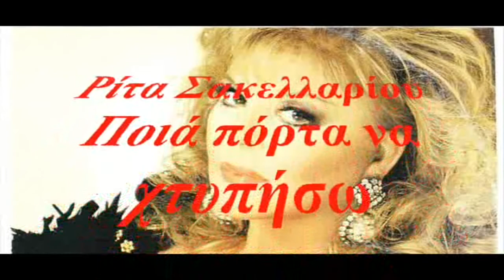Ρίτα Σακελλαρίου - Ποια πόρτα να χτυπήσω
Ποια πόρτα απόψε να χτυπήσω,
μια πόρτα ξένη για να μπω,
να βρω έναν άνθρωπο μαζί του να μιλήσω
την ιστορία της ζωής μου να του πω.

Θέλω να ‘ναι κι αυτός πικραμένος
σαν κι εμένα κι αυτός πληγωμένος,
για να μ’ ακούσει, να με προσέξει
κι απ’ την ψυχή του αίμα να τρέξει.

να βρω ένα χέρι να πιαστώ,
θέλω έναν άνθρωπο να μην τονε γνωρίζω
για να μπορώ να κλάψω και να μην ντραπώ.

Στίχοι μουσική:  Τάκης Μουσαφίρης